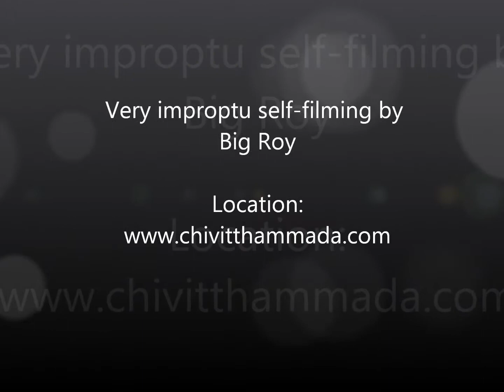eatwithroy @ Chivit Thamma Da, Chiang Rai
Inspired to do an impromptu video on this. Totally unscripted. This is probably one of the best places I've been to. 5 stars for ambience, 5 stars for food and coffee and 5 stars for service.